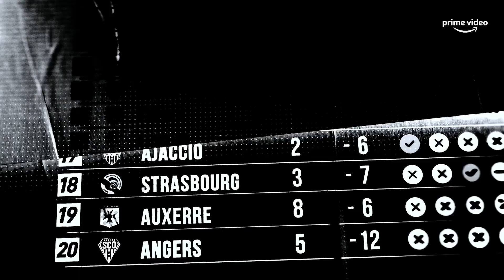🌋 SUR LA BRÈCHE, Un club en mission, une ville sous tension I Teaser Officiel 🎬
En fin de saison, avec le passage de 20 à 18 clubs en Ligue 1, quatre équipes seront directement rétrogradées en Ligue 2. Cinq, six, sept clubs, et leurs villes avec eux, vont vivre dans l'angoisse d'une relégation ou l’espoir d’un maintien. Édouard Cissé veut comprendre ce que traversent ces joueurs, ces clubs, ces villes. Voir comment on vit… Sur la brèche.

Sur la brèche, épisode 1, disponible dès aujourd'hui.